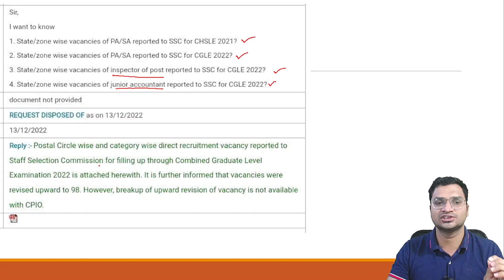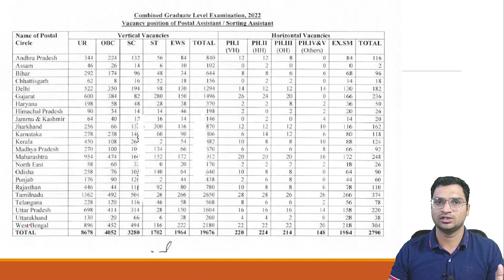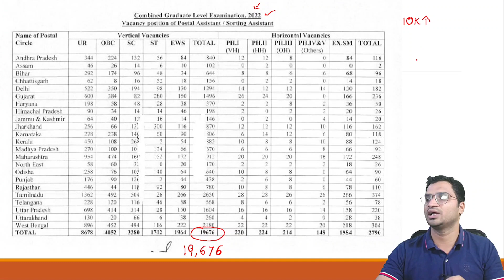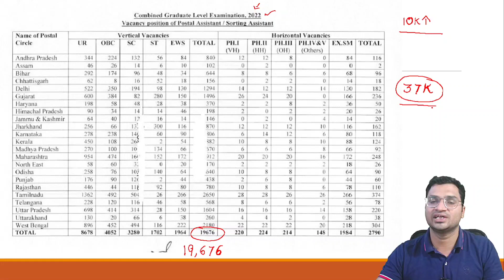SSC CGL 2022 Vacancies increased | ఇన్ని vacancies రావటం మొదటిసారి | Utilize this opportunity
If you are planning to get a Government job then this is the right time and right moment to start your preparation. As from next year(99%) every competitive exam will be based on this pattern only.
Download our "SSC Telugu" app from Playstore and start your preparation towards a secure job.

sac chsl typing
ssc typing free software
Learn typing for free
Learn Touch typing from your mobile
ssc cgl exam analysis
ssc exam instructions
SSC Exam instructions in telugu
can we take mobile in exam hall
SSC EXAMS
ssc mock tests
ssc cgl sample test
Ssc main exam
ssc cgl live classes
ssc cgl classes in telugu
ssc gd eligibility
ssc gd physical standards
ssc cgl 2021 solutions
Free Bank coaching in telugu
SSC mts in telugu
SSC CGL syllabus
ssc cgl previous year solutions
ssc chsl previous year solutions
ssc mts previous year solutions
ssc cgl free classes in telugu
ssc cgl previous year solutions in telugu
ssc chls previous year solutions in telugu
ssc mts previous year solutions in telugu
ssc cgl aptitude preparation in telugu
ssc chsl aptitude preparation in telugu
ssc mts aptitude preparation in telugu
ssc cgl 2022 vacancies
ssc cgl online classes in telugu
ssc telugu
ssc cgl strategy
ssc cgl 3 months strategy for beginners
ssc chsl strategy
ssc preparation in telugu